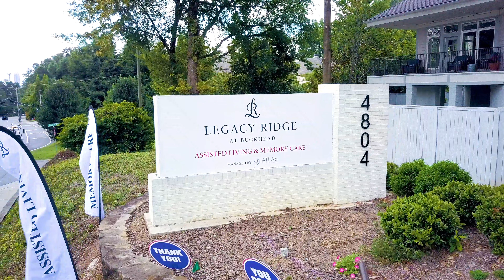Legacy Ridge at Buckhead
Beautifully renovated, excellent care and an amazing place for your loved one to get the help and care they need. Find out more from residents in the video.